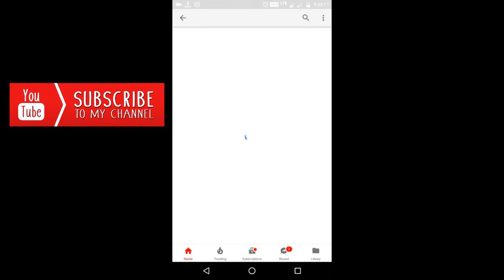Mozee x Vinz | Breathe your Style In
Conducted by Bboy MAD in accordance with Children's day NOV 14th 2017 at Travancore National School, Thirumala, Trivandrum, Kerala.

Judges : BBoy Mazaru a.k.a Maneesh ( BBOY ) Deepak Murali ( Rap Ruddys )

MC : Bboy Dyz & Bboy Mazaru